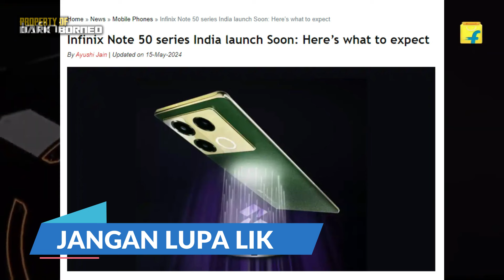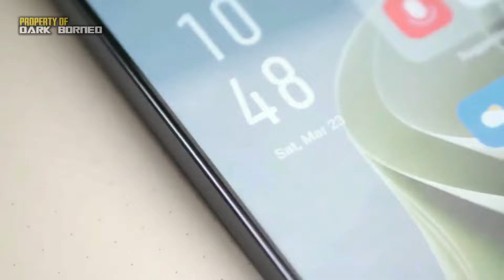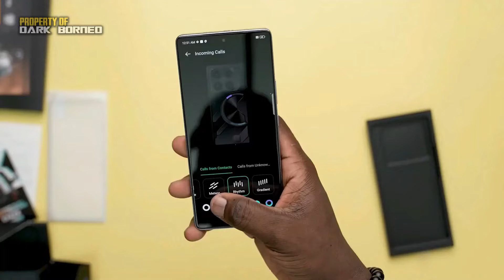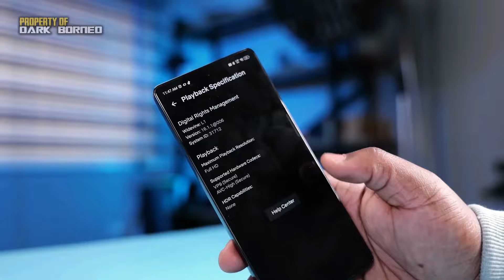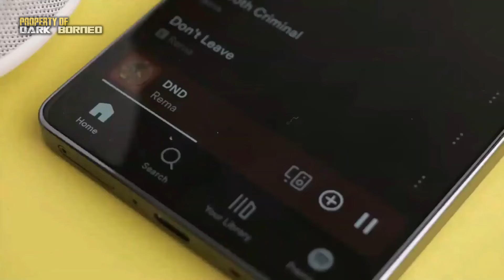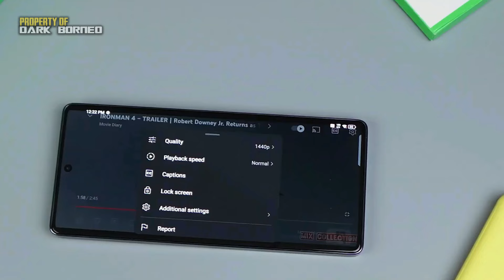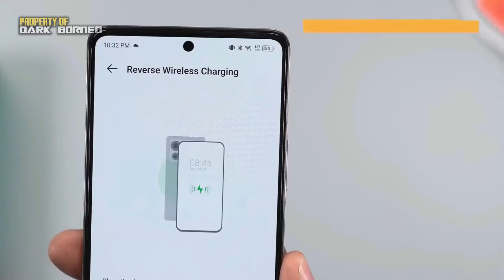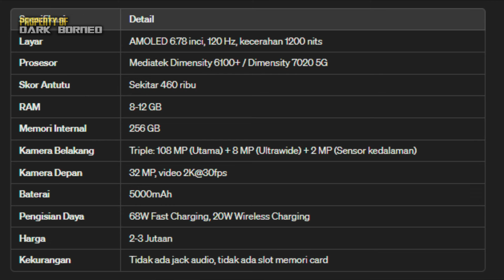BIKIN HEBOH FANS! INFINIX NOTE 50 PRO PECAH HARGA PASAR BERIKUT SPESIFIKASI & HARGA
Infinix Note 40 telah resmi diluncurkan di Indonesia. Namun, ada kabar mengejutkan yang muncul dari Transsion Holding. Secara diam-diam, mereka ternyata telah mempersiapkan peluncuran Infinix Note 50 di pasar global. Ponsel ini tidak hanya sekadar penerus, tetapi merupakan upgrade signifikan dari Note 40 dengan peningkatan yang mencolok dan harga di kisaran 2 jutaan. Infinix Note 50 diharapkan dapat mengungguli pendahulunya.

Kabar terbaru adalah persiapan mereka untuk meluncurkan Infinix Note 50. Desain render dan spesifikasi lengkap dari ponsel ini telah tersebar luas di internet, memicu kegembiraan dan spekulasi di kalangan penggemar Infinix. Lebih lanjut, Infinix telah mencapai prestasi luar biasa dengan menduduki peringkat ketiga dalam penjualan ponsel, menggeser Xiaomi yang kini berada di peringkat ke-4. Hal ini mencerminkan strategi cerdas dari Transsion Holding, pemilik merek Infinix, yang berkomitmen untuk merilis ponsel dengan spesifikasi tinggi namun tetap terjangkau. Dengan pendekatan ini, Infinix tampaknya siap untuk memanjakan konsumen dengan pilihan ponsel yang menarik dan terjangkau.

Sebagai penerus dari seri Note yang telah sukses di pasaran, Infinix Note 50 dikabarkan akan menjadi pemain utama dalam persaingan smartphone dengan harga awal sekitar 2 juta. Untuk pasar global, Infinix Note 50 tidak hanya menawarkan spesifikasi yang menarik tetapi juga berpotensi mengguncang dinamika harga di industri ponsel. Menurut laporan terbaru dari sebuah portal berita, Infinix sedang menggarap seri Note 50 dan kabarnya varian biasa dari seri ini akan dijual dengan harga yang sangat terjangkau, yaitu hanya 2 jutaan. Tapi tunggu dulu, ada lebih banyak lagi.